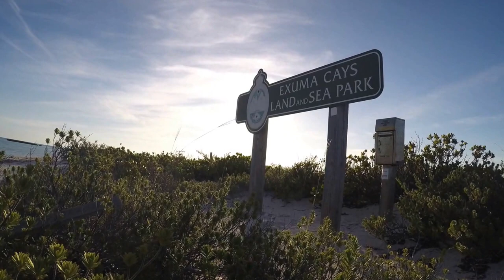John Watling's Red Turtle Mov.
This video is about John Watling's Red Turtle Mov.